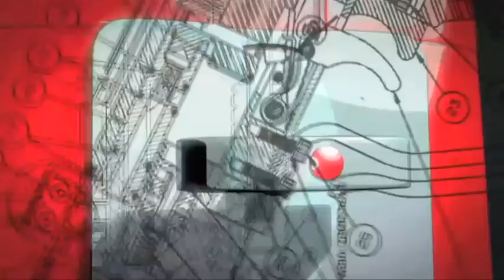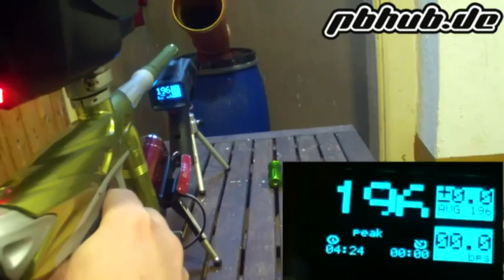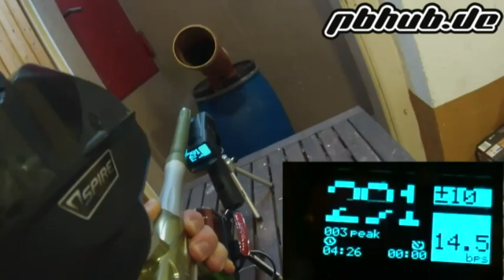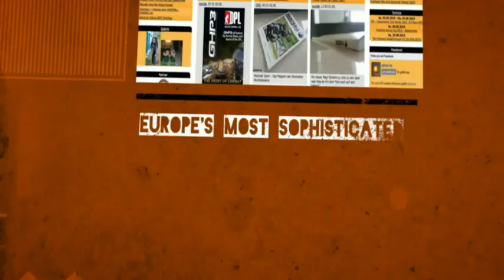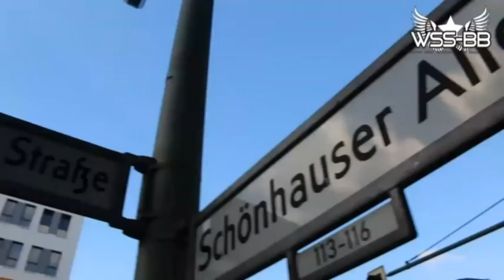DPL Bezirksliga Ost Garzau, 2.Spieltag, 04.07.2015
2. Spieltag - supported by